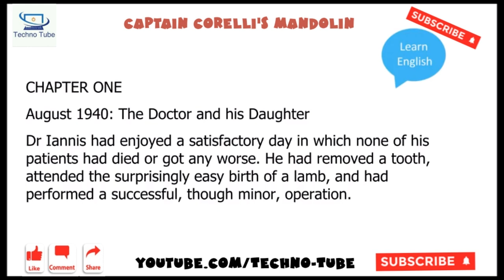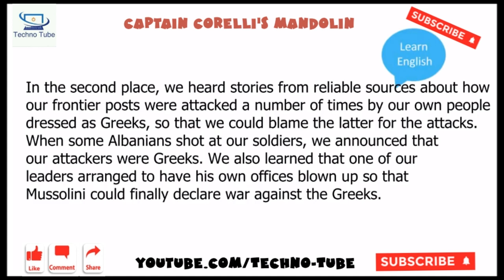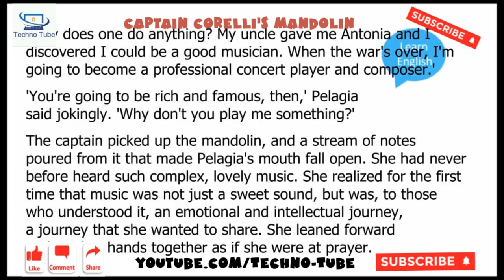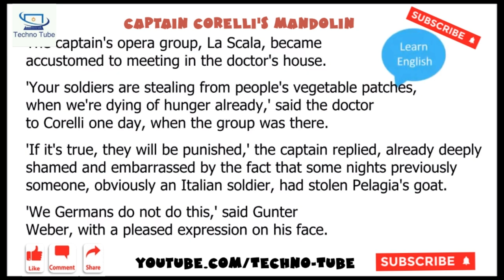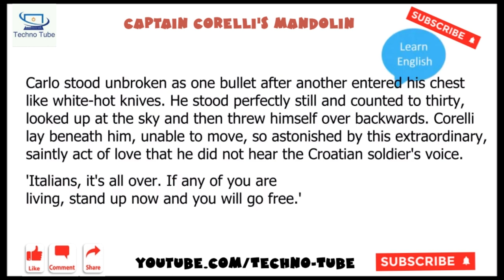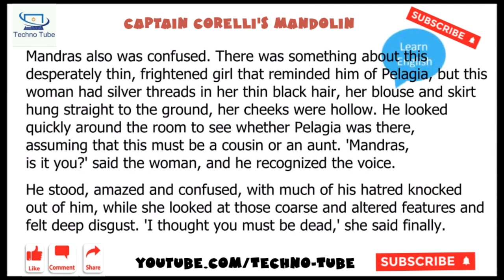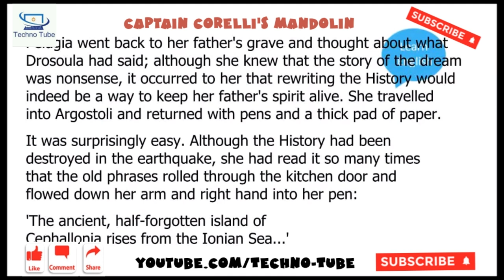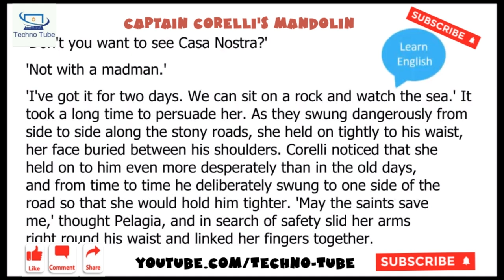Learn English Through Story Subtitles Captain Corelli's Mandolin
Corelli's Mandolin is the story of a group of people whose lives become intertwined on the Greek island of Cephallonia during the Italian and German occupation of World War II. Dr. Iannis lives on the island with his beautiful daughter, Pelagia, who is engaged to a local fisherman named Mandras. When Italy invades Greece, Mandras leaves the island to join the resistance fighters and an Italian unit occupies the island under the command of Captain Antonio Corelli, who is housed with the doctor. The light-hearted Corelli is a musician by training and brings with him his mandolin, with which he entertains the doctor and his daughter. Soon Pelagia and Corelli have fallen in love.

The story turns tragic when the Allied forces invade Italy and the Italian troops in Greece are cut off. Their former German allies are now their enemies and the Italian soldiers are rounded up and executed. Corelli himself survives a firing squad because of the heroic action of a fellow soldier named Carlo Guercio, a secretly homosexual soldier who is in love with him. Corelli is found alive and taken to the doctor, who treats him, hides him from the Germans, and helps him to escape the island. Before leaving he promises Pelagia he will return after the war so they can be married.

When the German troops are ordered to withdraw from Greece, the former Greek resistance fighters led by the communists take control of Cephallonia. The doctor is arrested and sent away by the communists. Mandras returns, now an important figure among the Greek communists. He is angry at Pelagia, who shoots him while he is assaulting her.

Pelagia and Mandras' mother live together and raise an orphan girl, who they name Antonia. The doctor returns from his imprisonment when the communists lose control, but is killed when a devastating earthquake hits the island. Pelagia raises Antonia with Drousula's help until Antonia marries a successful lawyer named Alexi. She has a son, named Iannis, who takes an interest in playing the mandolin.

Pelagia grows old on the island, never hearing from Corelli and believing him to be dead. One day Corelli returns. He has in fact been traveling the world as a musician, finally settling in Greece. He had attempted to return to Pelagia years before, but had seen her holding the young Antonia and believed her to be married. Pelagia is angry at first that he never made contact, but soon forgives him. The novel ends as the two ride off on a motorcycle as they had done many times in their younger days.